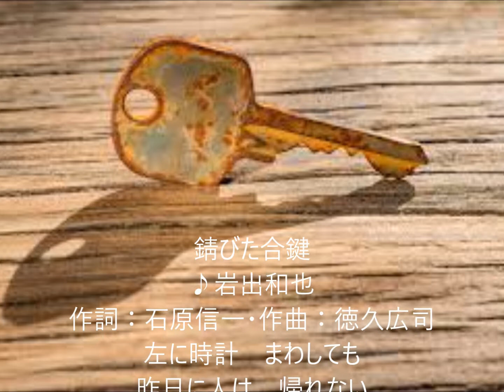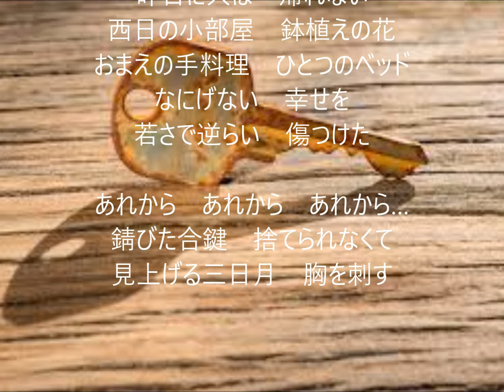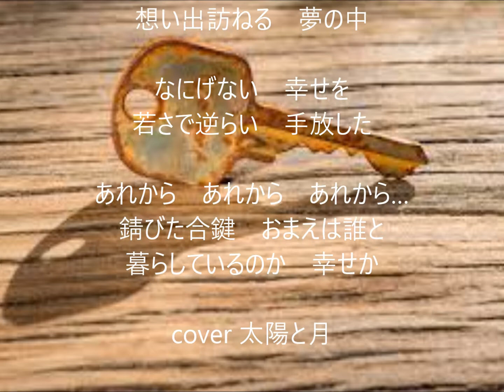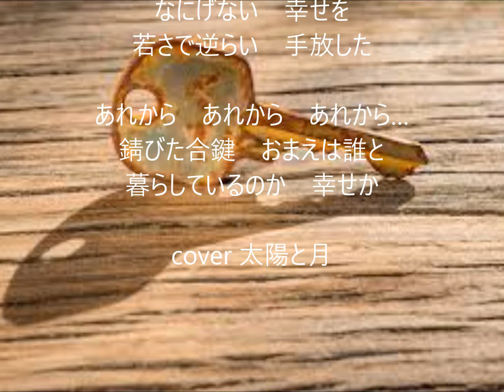錆びた合鍵 唄 岩出和也 cover 太陽と月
2005年6月22日発売
「北フェリー」カップリング曲